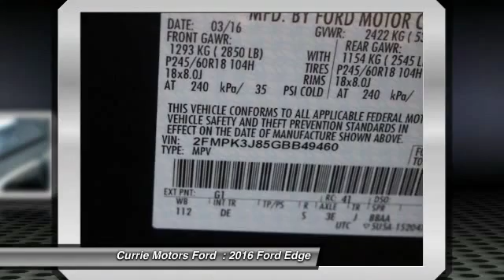2016 Ford Edge Frankfort, Chicago, Bolingbrook W2509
2016 Ford Edge SEL

This Shadow Black 2016 Ford Edge SEL might be just the crossover for you.  It comes with a 3.5 liter 6 Cylinder engine.  Stay safe with this crossover's 5 out of 5 star crash test rating.  It has a shadow black exterior and a ebony interior.